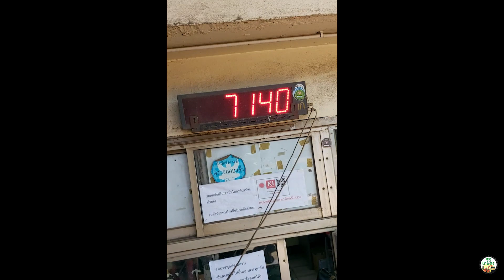ดั๊มอ้อย 20.8 ตัน รวมรถ อ้อยท่อน 13.8 ตัน รถ 7 ตัน อีแต๋นซิ่ง175 แรง กว้าง 2.3 x 5.9 เมตร เสี่ยหมำ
ถ้าชอบอย่าลืมกดไลค์และกดติดตามเพื่อรับชมคลิปใหม่ๆเกี่ยวกับ เครื่องจักรเกษตร ด้วยนะครับ
เฟสบุค วิถีเกษตร คนเอามัน